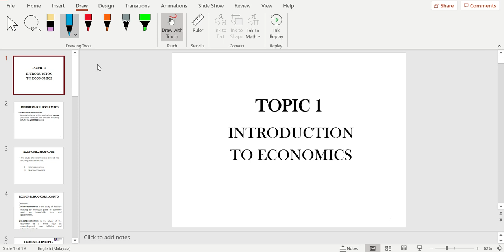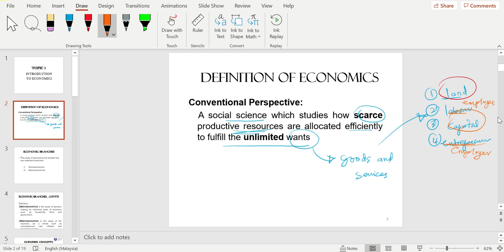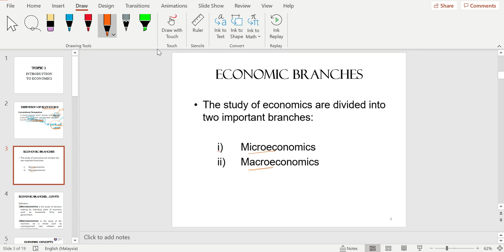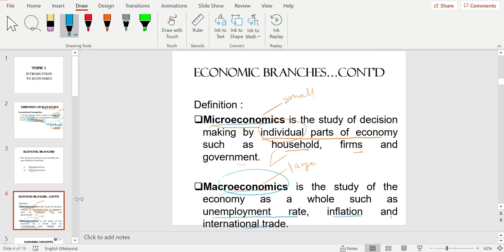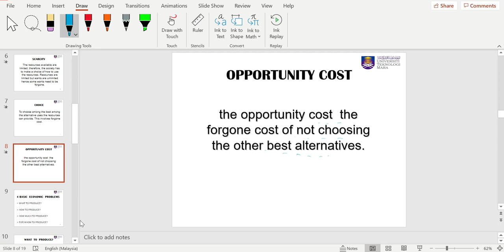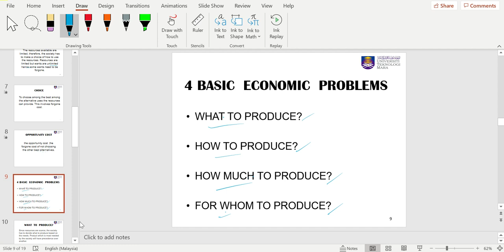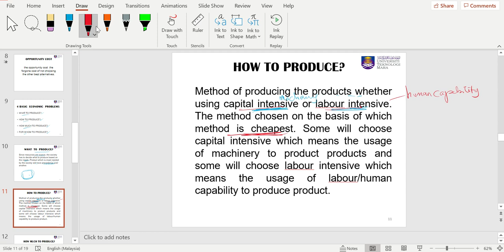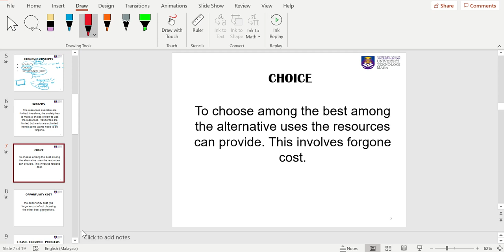ECO120 TOPIC 1 PART 1